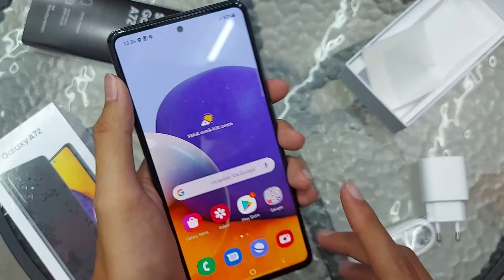HANDPHONE ANTI AIR TERBARU SAMSUNG A72 BANDAR LAMPUNG